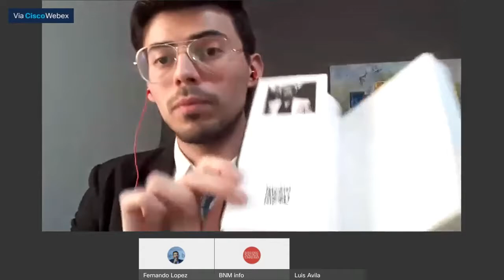Conversatorio con Luis Ávila: ¿El futuro de los libros?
El 17 de septiembre de 2020, en coordinación con el Programa BERA de San Juan, se realizó el conversatorio ¿El futuro de los libros? con Luis Ávila -psicólogo y escritor en plataformas digitales-.  A partir de un recorrido por su propia experiencia como lector y escritor digital, actividad a la que se dedica tiempo completo, Ávila describió las oportunidades de acceder a la lectura de calidad y a la escritura como medio laboral de cara al futuro. Además, explicó que el mercado editorial digital durante la pandemia se aceleró y permitió que cientos de escritores en todo el mundo, sobre todo, aquellos que ya vivían de la escritura en plataformas digitales encontraran espacios para publicar sus producciones. El rol de las redes sociales y sus algoritmos, fue otro de los ejes de su exposición y en relación a ello sostuvo que, en la mayoría de los casos, son decisivos para convertir los libros en bestseller. "¿Será una tendencia que se sostenga? Audiolibros, eBooks, chat stories... ¿Cuál es el futuro de los libros?", concluyó.